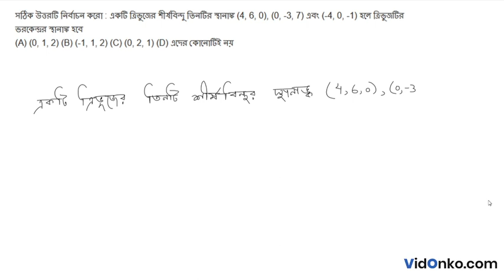WB Board 11th Class 11 Mathematics Book Solution in Bengali - S N Dey Exercise Question: 27.1.10